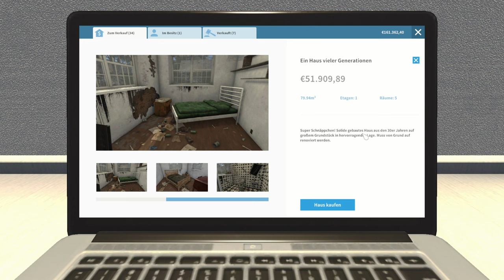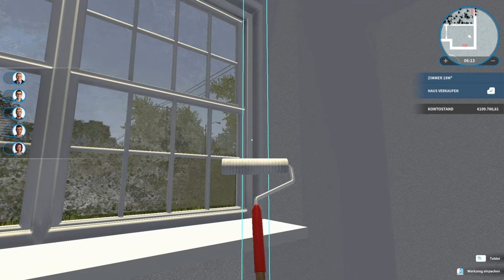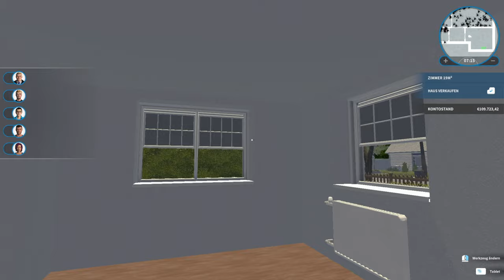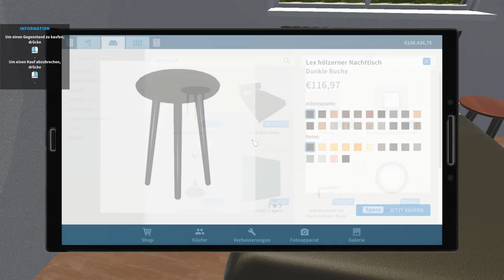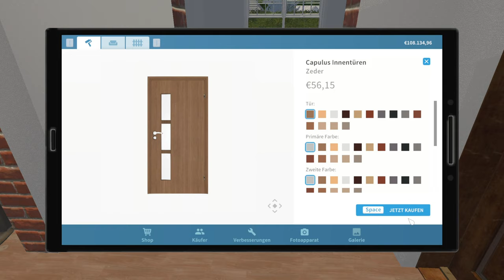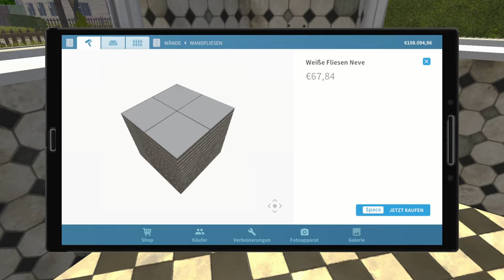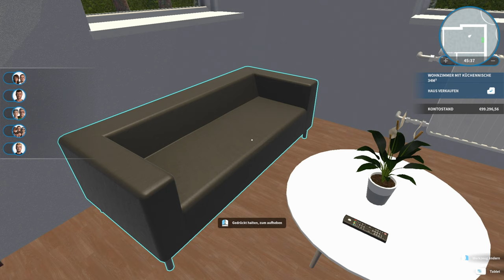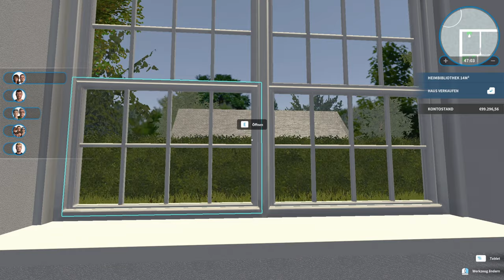Ich kaufe ein Haus vieler Generationen - House Flipper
➖ Spiel  ➖
► Das Spiel was ich im Video Spiele!

➖ Mein Equipment ➖

➖ Hashtags➖

➖ Timesteps➖

0:00 Intro
0:15 Video